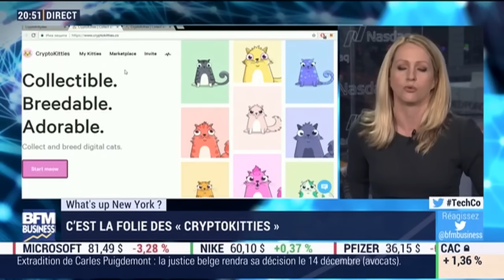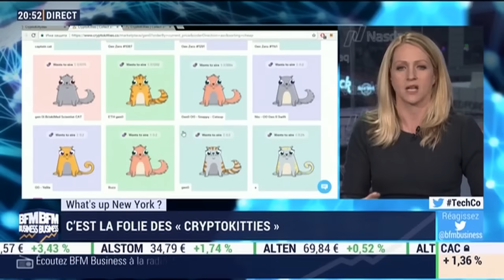Les premiers milliardaires en bitcoins!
What's up New York: les jumeaux Winklevoss sont les premiers milliardaires en bitcoin - 04/12
Les jumeaux Winklevoss sont désormais les premiers milliardaires en bitcoin. En effet, ils avaient poursuivis en justice Mark Zuckerberg quelques années plus tôt. Ils estimaient que ce dernier leur a volé l'idée de Facebook. Ce procès leur a permis de récupérer 65 millions de dollars en 2011. Ils se sont ensuite servi de cet argent pour acheter des bitcoins qu'ils ont bien gardés au chaud pendant 4 ans et qui se rapprochent ce week-end des 12 000 dollars l'unité. On en parle avec Sabrina Quagliozzi, Correspondante BFM Business à New York. - Tech & Co, du lundi 4 décembre 2017, présenté par Sébastien Couasnon, sur BFM Business.